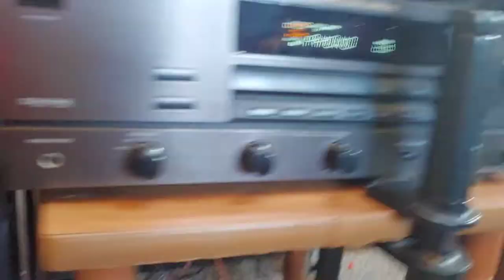Technics SL-D2 Turntable Demonstration Video Record Player